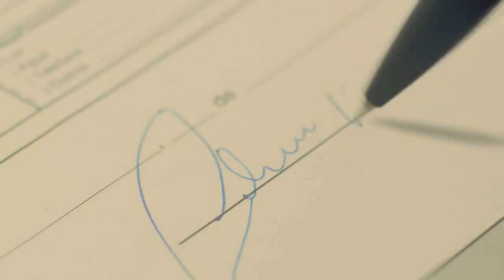JEEP DA MARINHA COLIDE COM CAMINHÃO NA BR 116.